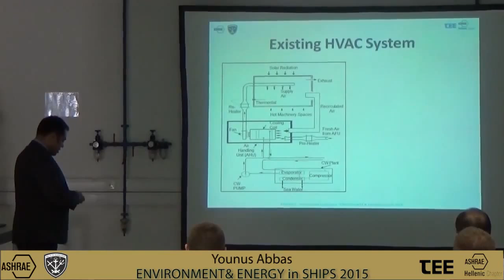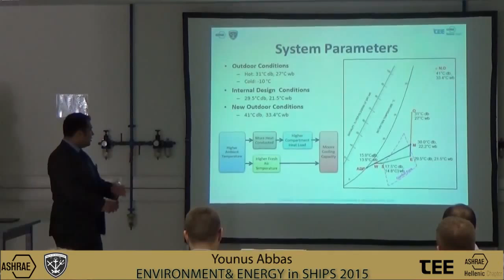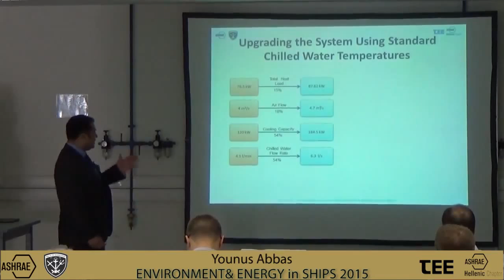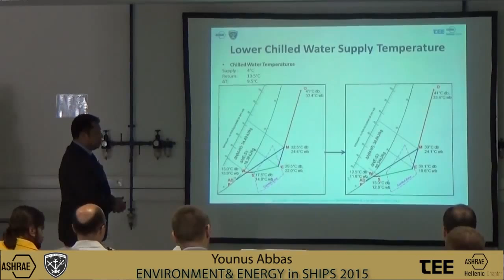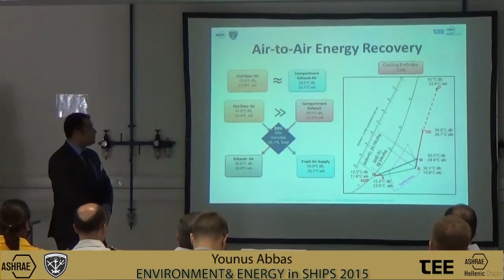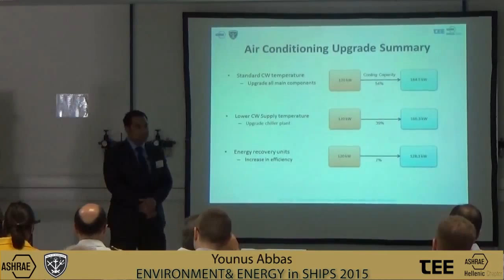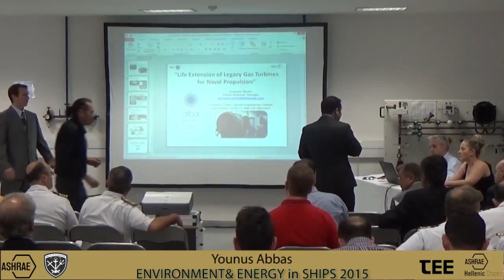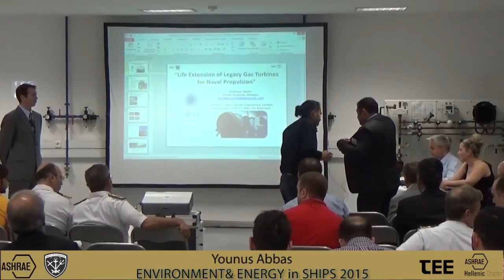EEinS2015 Abbas v1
Paper Title:
UK Naval Ships HVACR: Maintenance of Legacy Systems, Part 2
Authors:
Younus Abbas, CEng – Robin Steward, CEng
Presenter:
Younus Abbas
Design Engineer
Babcock Marine, Devonport Royal Dockyard Ltd (DRDL)